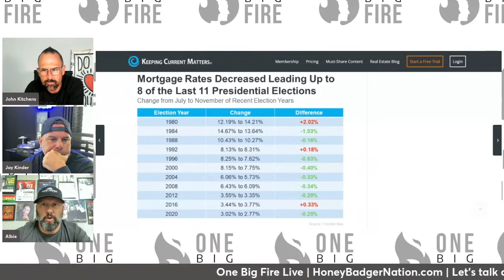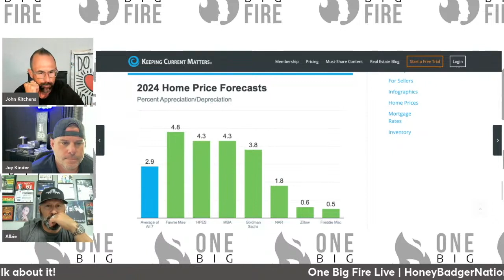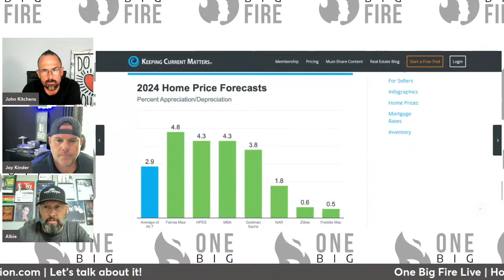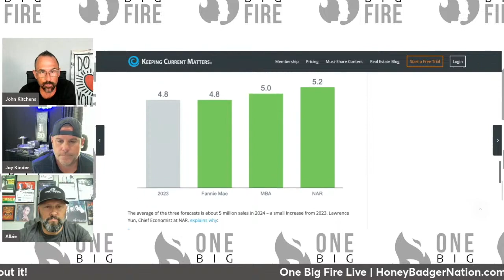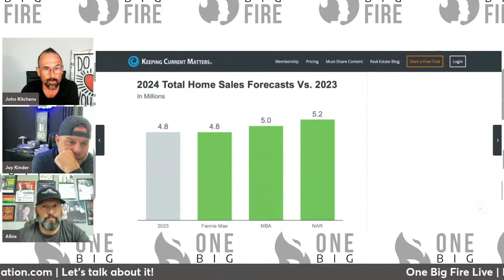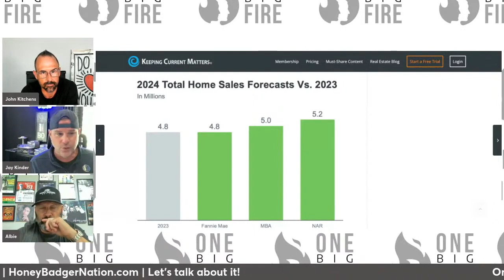How Biden Dropping Out of the Race Affects the Housing Market & The Future of Real Estate Commission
Episode Highlights:

1. Biden Dropping Out of the Race and Its Impact on the Housing Market
Discussion on the potential economic implications of President Biden dropping out of the presidential race.
Analysis of how this political shift might influence housing prices and buyer sentiment.
Insights into possible changes in housing regulations and policies.

2. EXP Realty's Decision on Commission Sharing
Exploration of EXP Realty's recent announcement to eliminate commission sharing.

Debate on whether this trend will catch on across the real estate industry.
Examination of how this decision might impact real estate agents and their income streams.

3. Housing Forecast for the Second Half of 2024
Predictions for housing market trends in the latter half of the year.
Key factors driving the market, including interest rates and inventory levels.
Strategic advice for real estate agents to leverage these trends.

Key Takeaways:
Political Changes: Understand the potential ripple effects of political changes on the housing market. Stay informed about regulatory shifts that can affect your business.

Adapting to Industry Changes: With trends like the elimination of commission sharing, agents need to be agile and ready to adapt their business models.

Market Predictions: Use data-driven predictions to plan and strategize for the upcoming months. Staying ahead of the curve can provide a competitive edge.